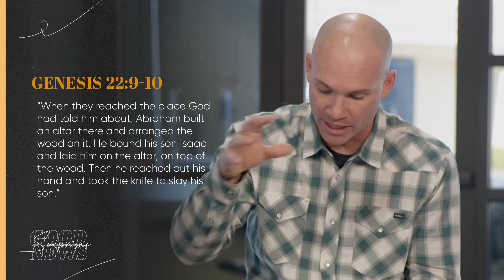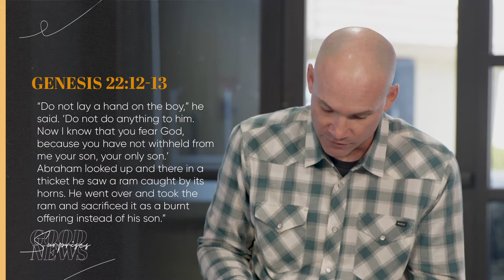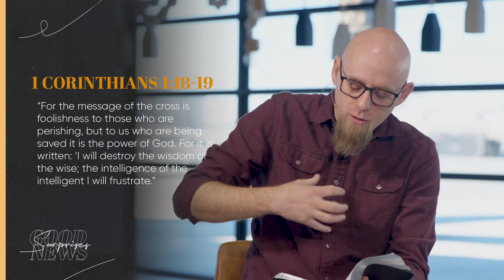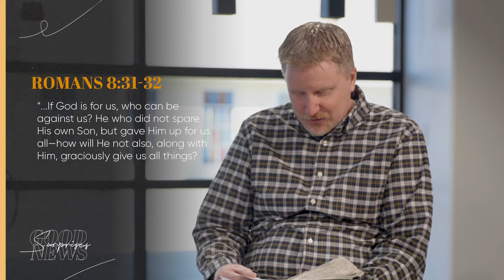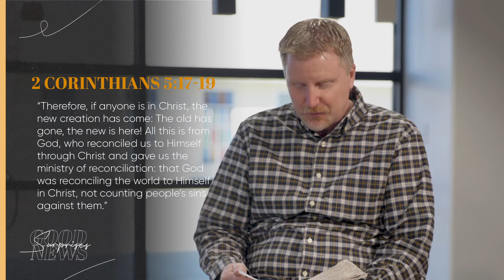Love that Surprises - Good News